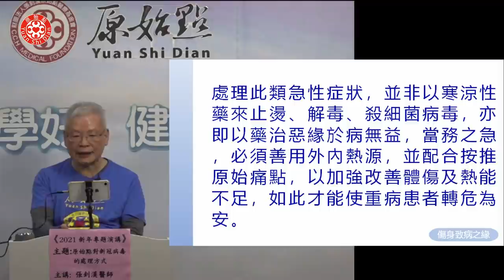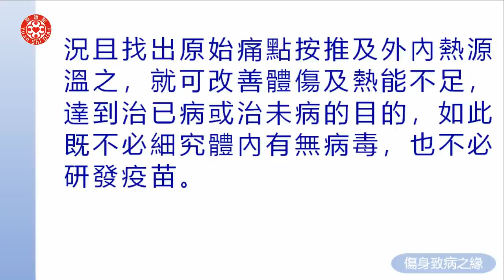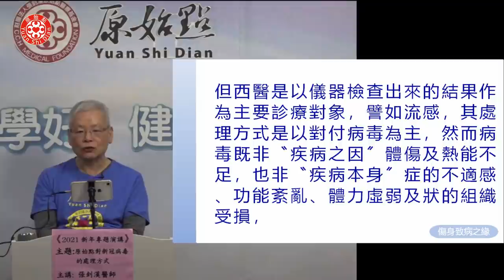2021新年專題演講 原始點對新冠病毒的處理方法 第二集